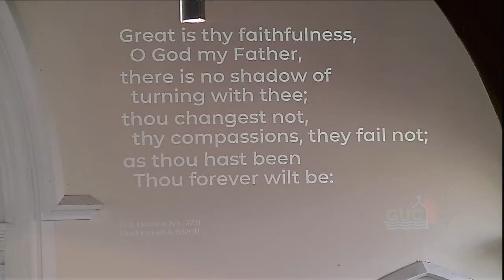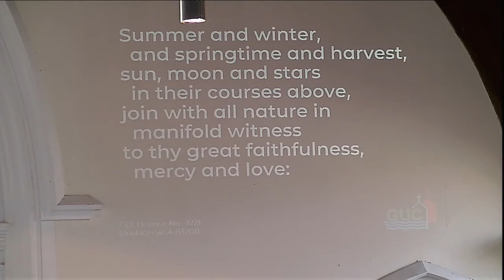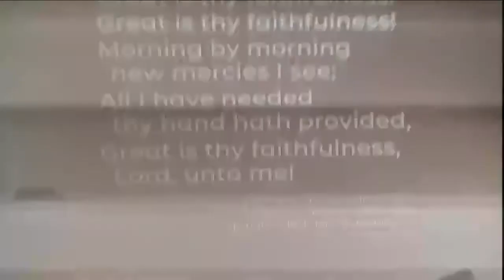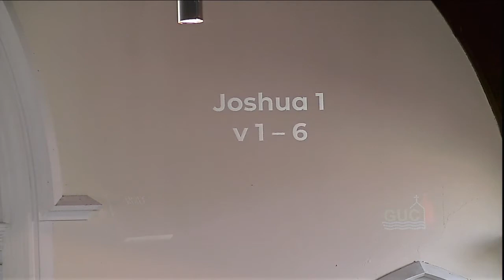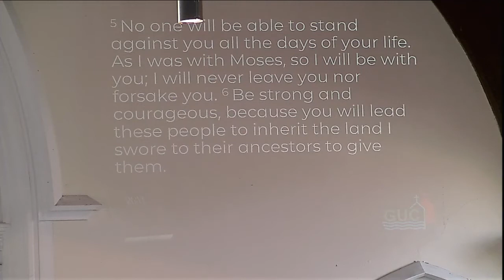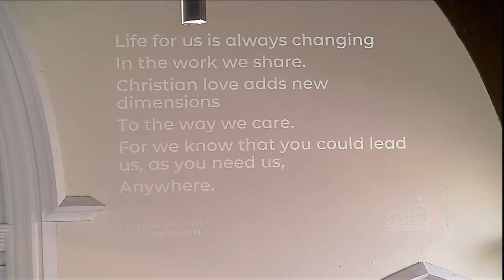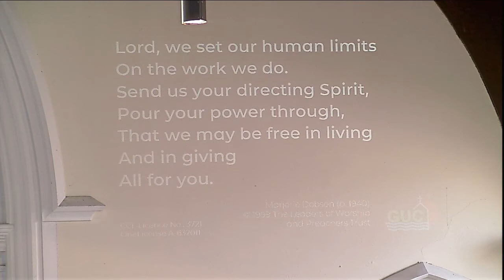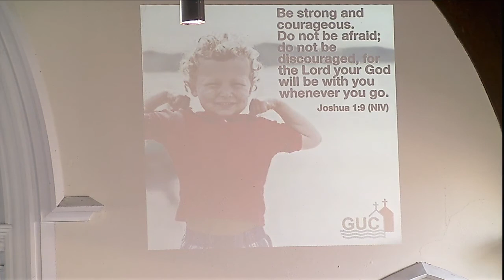13 September 2020 - Morning Service from Godalming United Church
10:30am service from Godalming United Church, Surrey, UK. Led by Revd Adam Payne.